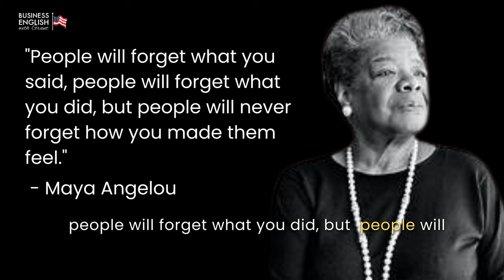AIMED Part 4 Confident Communication Skills - What Do You Want Them to Feel?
Think about the last time you felt great when you were in the audience listening to someone speak. What made it so unforgettable?

It wasn't just the information, data or facts that were shared. It was the emotion behind the message. Emotions are the secret ingredient that can powerfully increase your communication from mundane to amazingly memorable.

Welcome to Part 4 of my AIMED series on business communication skills. What emotion do you want your audience to feel?

Discover how emotion transforms your business communication in Part 4 of the AIMED series. Learn to connect deeply with your audience and make your messages unforgettable.

🍿 FIRST, PLEASE WATCH 3 PREVIOUS PARTS (OF 6) of MY AIMED SERIES 🍿

🎯 In this video, you'll learn:
The importance of emotion in communication and how to make your audience feel confident and proud. You will discover the power of emotional impact and how it can elevate your presentations and meetings.

 MY OTHER SOCIALS:
👨‍💻  Linkedin / Grant Fenton Business-English Coach

⌚️Timestamps:
0:00 - Introduction
0:20 - The Power of Emotion in Communication
0:41 - Part 4 of the AIMED Series
2:46 - Recap of the 3 Previous Videos in the AIMED Series
4:43 - Planning the Right Emotion for Your Audience
6:07 - Case Study: CEO Presentation
10:23 - Conclusion